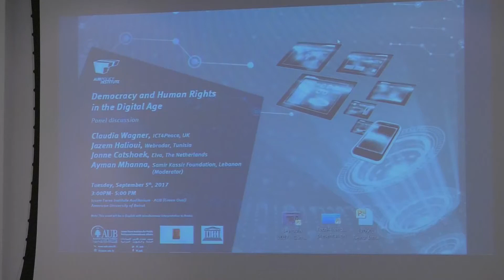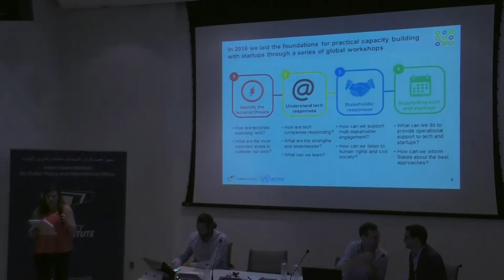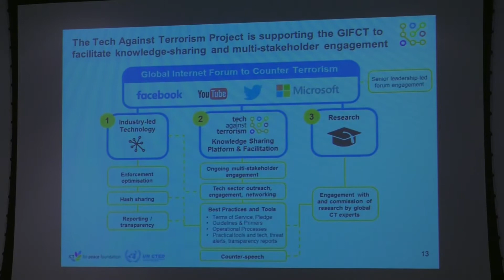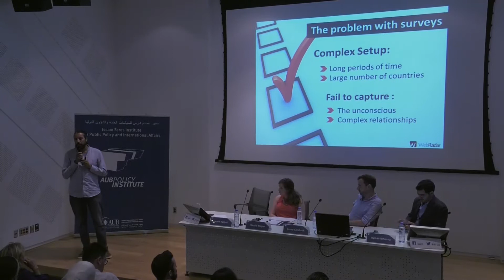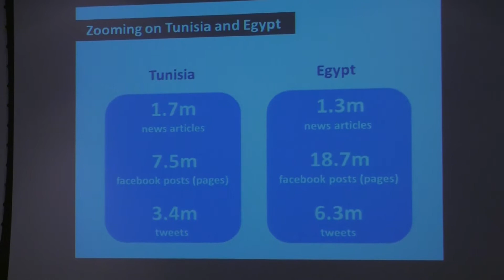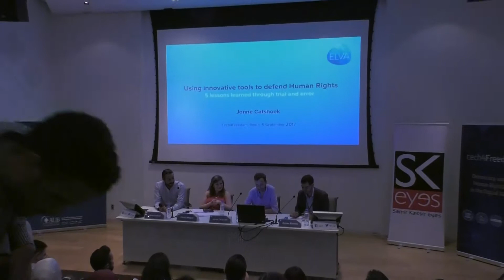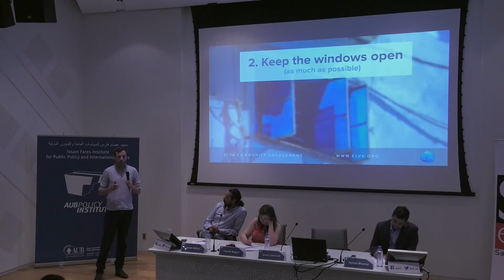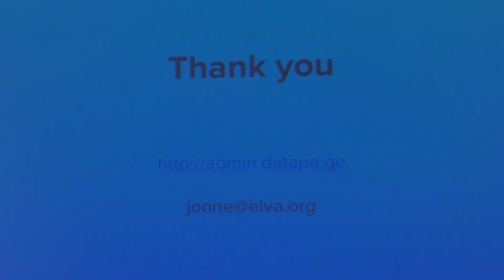Democracy and Human Rights in the Digital Age